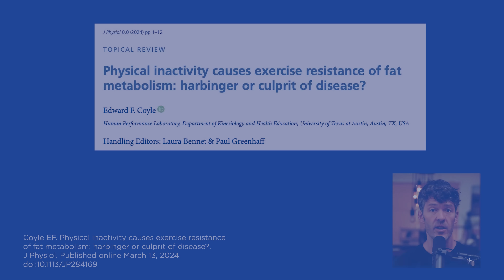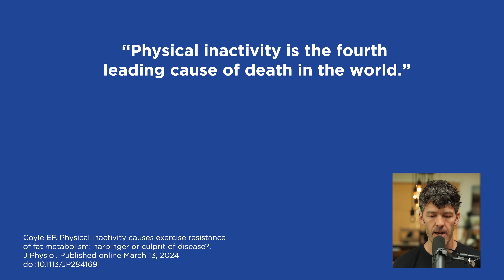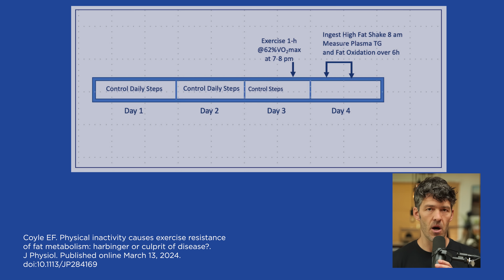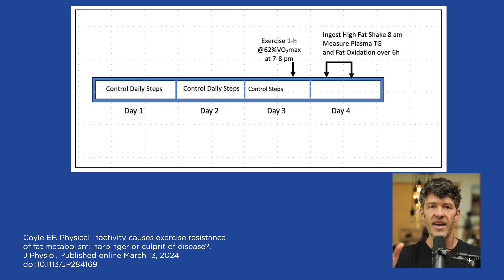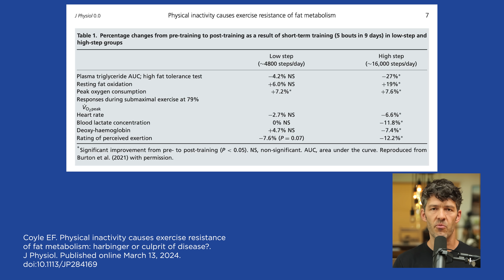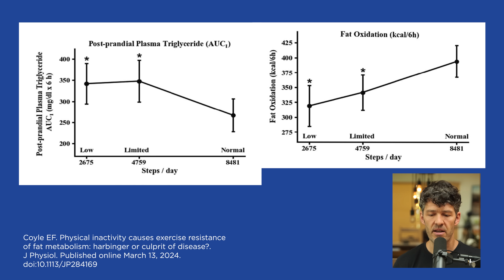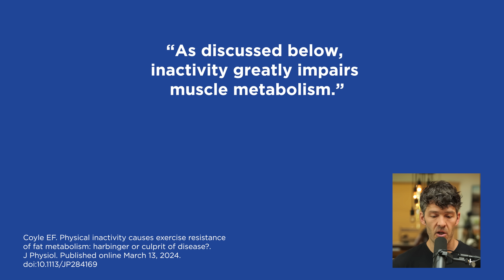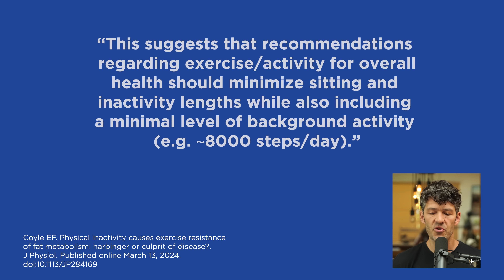Walk 8,000 Steps Each Day for Fat Loss: Shed Stubborn Fat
Walking 8,000 steps per day can help burn body fat, new studies find.

Show Notes

0:00 Intro
1:10 Move throughout the day.
2:05 Exercise inactivity is the 4th leading cause of death.
3:30 If you are sedentary, an acute round of exercise does not increase fat oxidation.
4:30 Triglycerides were lower by 27% in the high step count group.
9:20 Blood lactate is reduced by 11% in the high step count group.
10:00 Fat oxidation increases with the higher step count.
11:10 Optimal step count is 8600/day or more.
12:00 Atherosclerosis is impacted by chronic inactivity.
12:45 Brain health is impacted by chronic inactivity.
13:00 Intermittent exercise does not mitigate chronic inactivity.